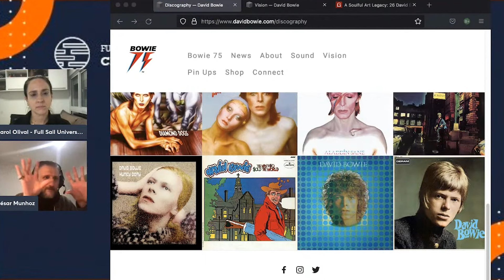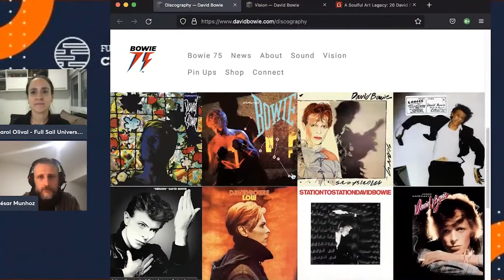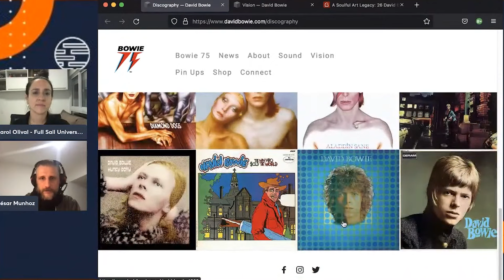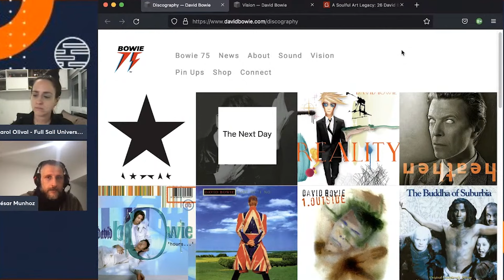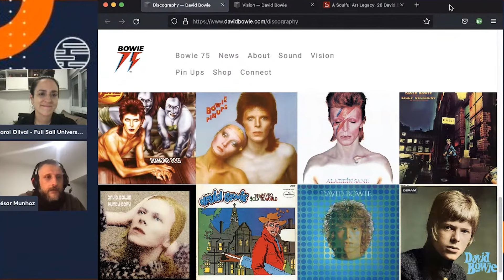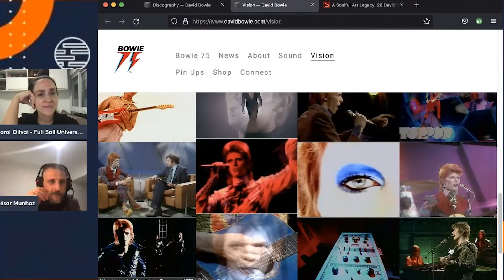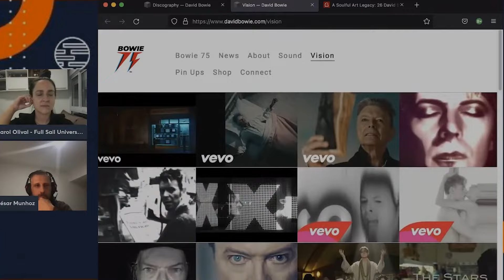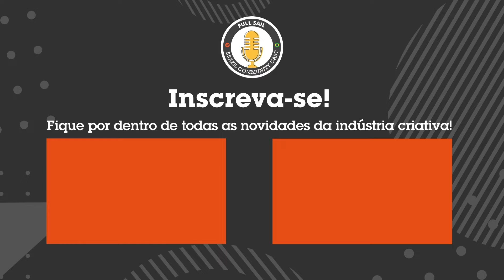Como que David Bowie surgiu? - Arte, Entretenimento e Conexões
Conversas com César Munhoz, graduado pelo Master em Entertainment Business da Full Sail University. Papos sobre cultura, arte e negócios com uma perspectiva única de quem é performer e profissional dos negócios do entretenimento.